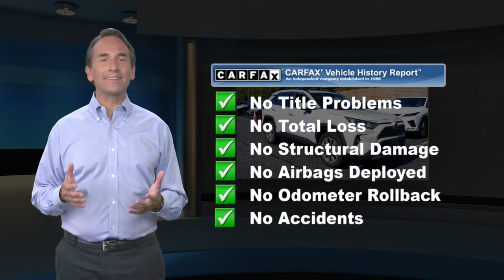Used 2019 Toyota RAV4 Limited, Ramsey, NJ L9691T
CARFAX One-Owner. Clean CARFAX. White 2019 Toyota RAV4 Limited AWD 8-Speed Automatic 2.5L 4-Cylinder DOHC Dual VVT-i AWD, Gray, Navigation System.25/33 City/Highway MPGAwards:* 2019 KBB.com 10 Best SUVs Under $30,000 * 2019 KBB.com 10 Favorite New-for-2019 Cars * 2019 KBB.com Best Resale Value Awards * 2019 KBB.com Brand Image AwardsThis 2019 Toyota RAV4 Limited will not last to the weekend!!

[RLVID:8905:0613020c78091aa6:5549339c534aaf31:1]